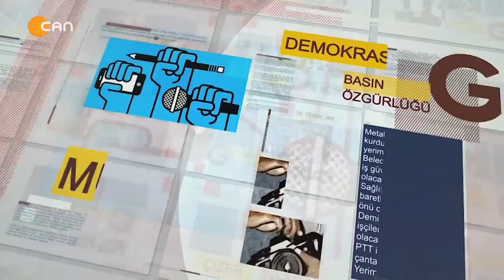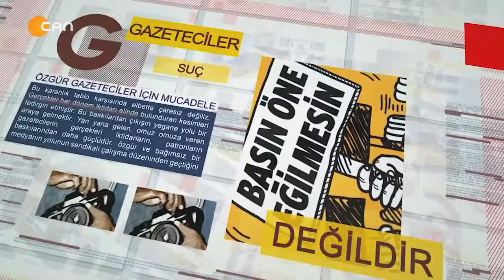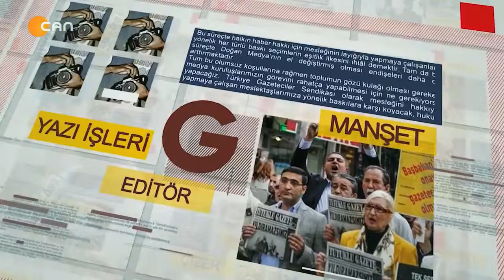Can Tv Gazeteciler Sunucu Kerim Eren Konuk Gazeteci Mustafa Alp Dağıstanlı